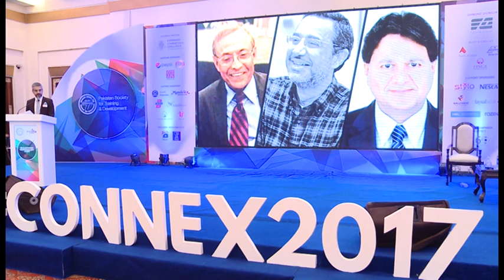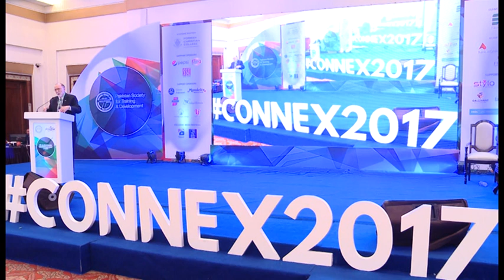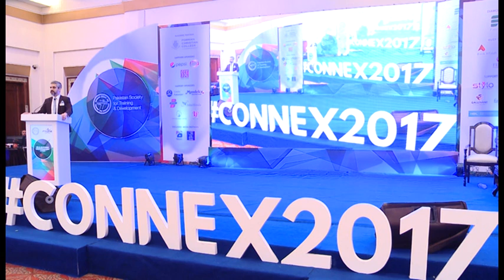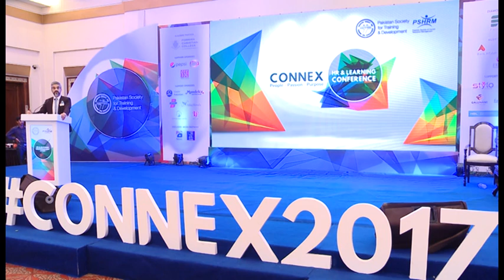Connex HR & Learning Conference Dr. James, Forman Christian Colg. & Hasan Adnan, CCI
The HR and Learning Conference 2017 brings
together the most influential, forward-thinking HR
leaders and senior executives from all over the
country to discuss the hottest issues and trends.
Ranging from 20 minute HR Inspire sessions and
Keynotes, to our CEO panel and debate,
participants contribute as much as they learn. Get a
global perspective and network with forward-thinking
HR leaders

Forman Christian College was founded in 1864 by Dr Charles W Forman, a Presbyterian missionary from the USA. The college was initially known as the Lahore Mission College, but in 1894 the name was officially changed to Forman Christian College in honor of the founder. In the early years, degrees were awarded through the Calcutta University. College level instruction was interrupted in 1869 due to the illness of key faculty members. College classes resumed in 1886, with degrees being awarded through the University of the Punjab. In 2004, FCCU became a chartered University and from 2009 onward has awarded its own degrees.